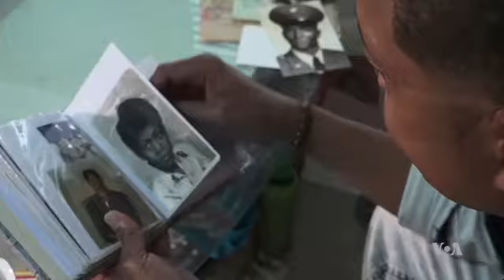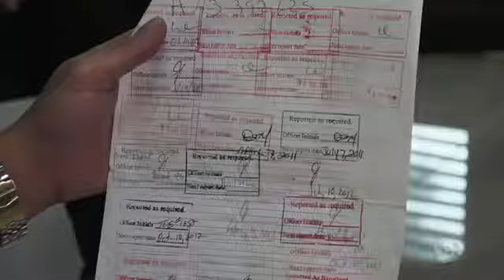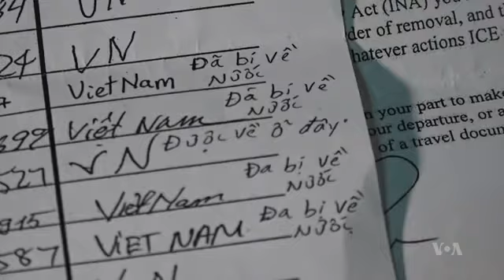Living Under the Black Cloud of Deportation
The administration of President Donald Trump has identified thousands of Vietnamese, it says, are eligible for deportation. While deportation may not be possible under a 2008 agreement between the U.S. and Vietnam, those under the cloud of deportation face a life of uncertainty. Vu Nguyen of VOA's Vietnamese Service reports.